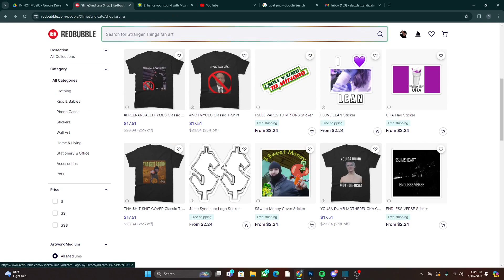Sunday Studies #19 - Nettspend 24:15